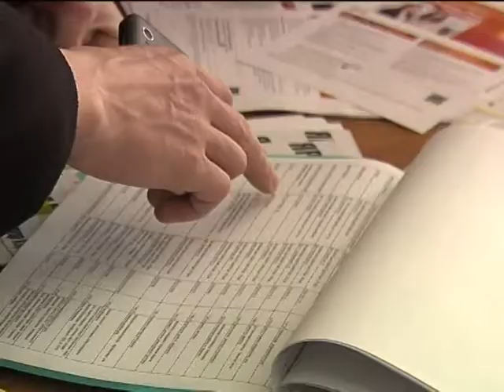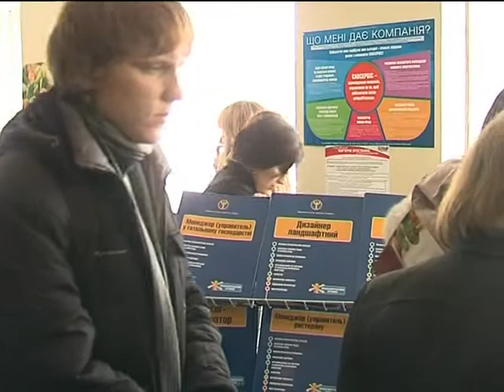ярмарок карєри 2013